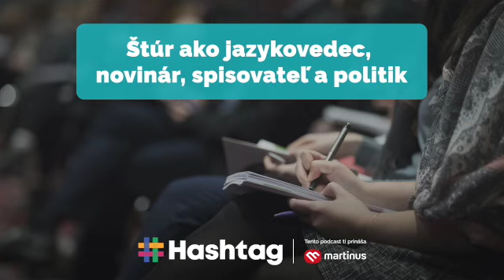Literatúra - Štúr ako jazykovedec, novinár, spisovateľ a politik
„Málo troviť, veľa tvoriť a učiť sa.“ – to bolo heslo, ktorým sa celý život riadil Ľudovít Štúr a ako neskôr budeš počuť, do bodky sa ho i držal. Štúr nežije už viac ako jeden a pol storočia, ale jeho dielo a stopa, ktorú zanechal pre Slovákov je stále živá. Poďme si v dnešnom podcaste pripomenúť, kto presne bol tento všestranne tvorivý muž a čo všetko sa mu počas pomerne krátkeho života podarilo dosiahnuť.

Kľúčové slová: Ľudovít Štúr, kodifikácia, 1848

PS: Maturita s Hashtagom bola premenovaná na Schooltag. Odteraz budú učivá na našich kanáloch aj pre nematurantov. :)